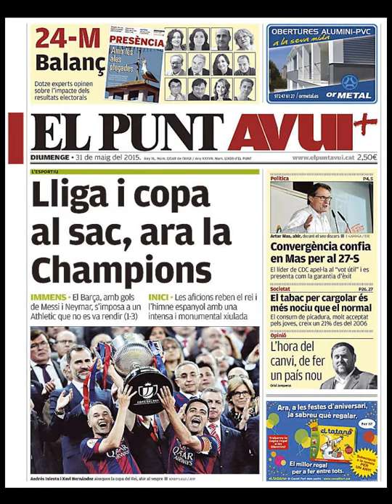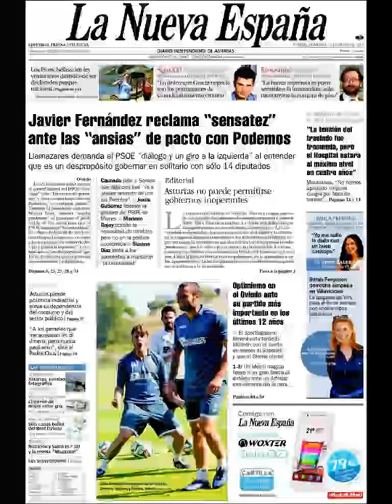Noticias Domingo 31 Mayo 2015 Principales Titulares Portadas Diarios Periódicos España Spain News